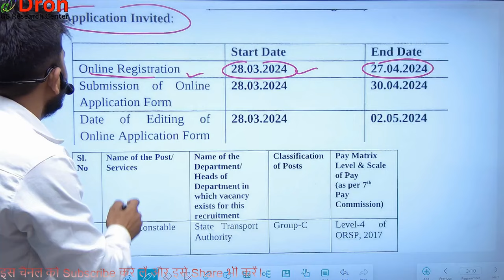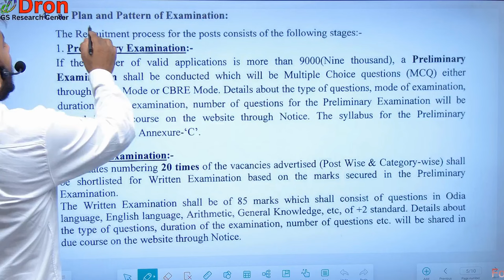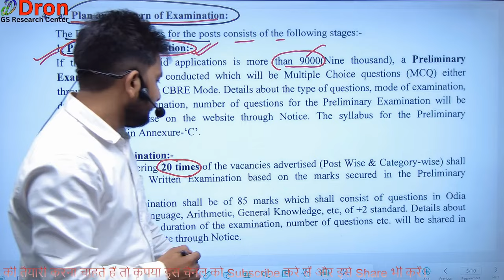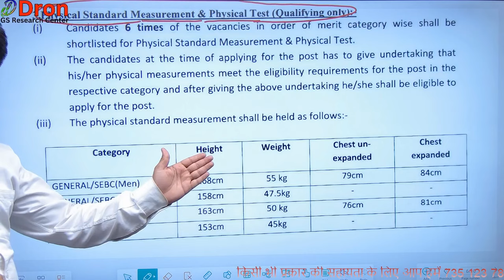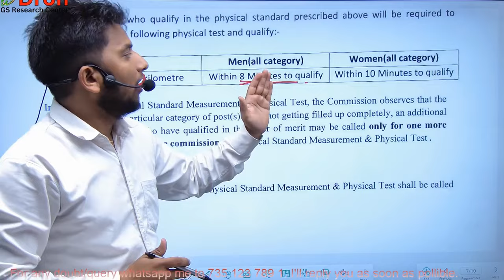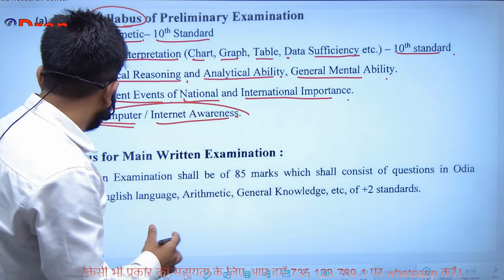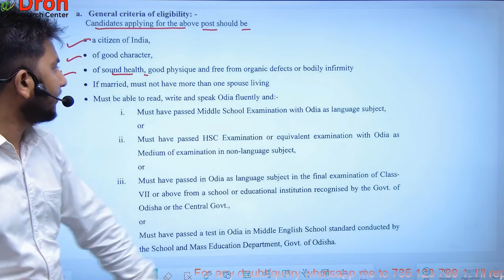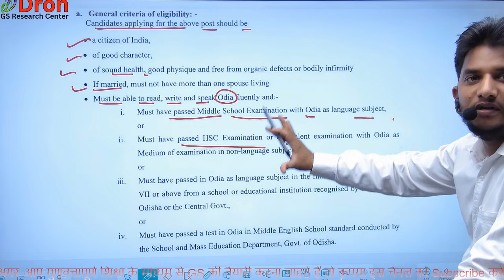traffic police । new vacancy 2024 । new bharti 2024 । police constable new update । police constable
इस विडियो में police constable new update के बारे में समझाया गया है।
 This video is about the study of police constable new update